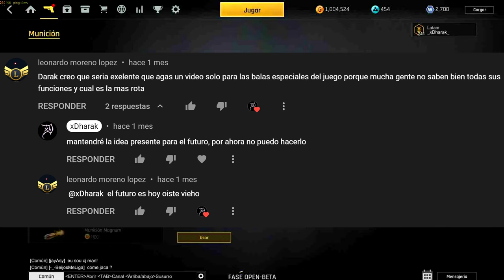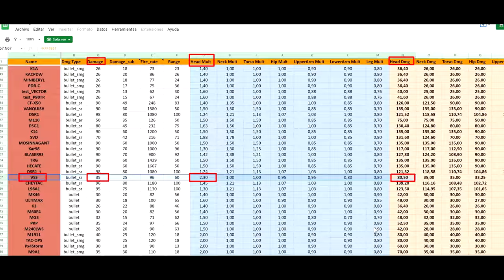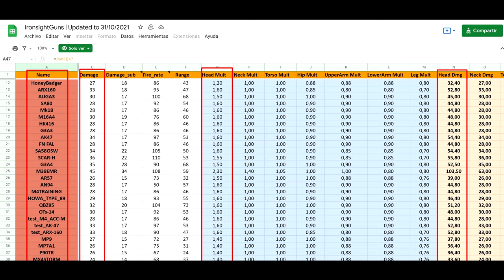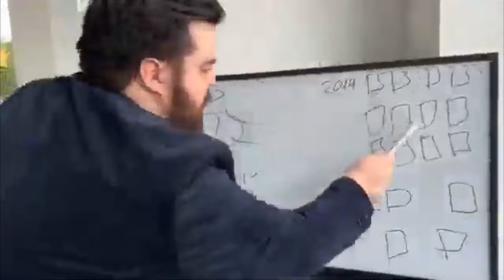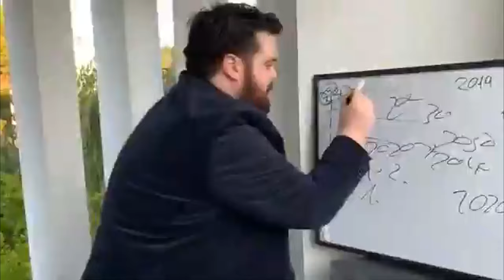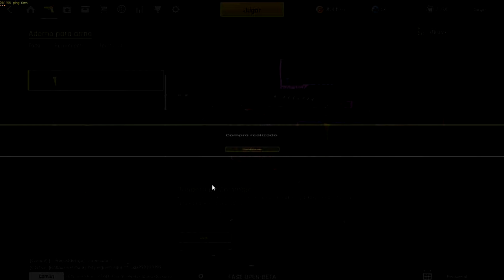Balas Magnum, AP, EMP y Semiblindadas | IRONSIGHT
0:00 Intro
0:58 Magnum
3:09 EMP
5:25 Semiblindada
6:22 Armor Piercing
11:20 Conclusiones
12:30 Despedida
14:25 Outro